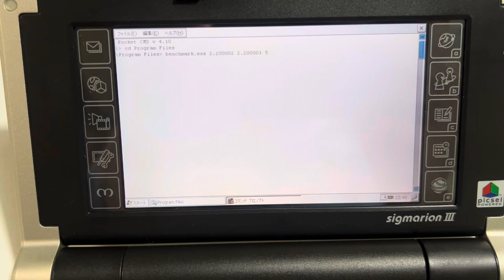Sigmarion 3 Floating Point Benchmark Test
I cross-compiled a C source code of a floating point benchmark test and ran it on Sigmarion 3.
浮動小数点数のベンチマークテストをクロスコンパイルしてシグマリオン3で走らせました。